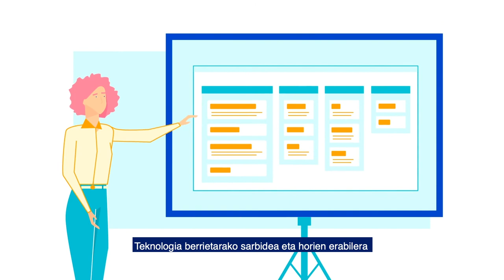hezkuntzamateriala Ikaskuntzarako teknologia kontzienteak eta inklusiboak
Bideo honekin jarraipena ematen diegu zenbait argitalpen eta ikus-entzunezko baliabideri, zeinen xedea ikuspegi metodologiko desberdinak txertatzeko gako, ikuspegi, metodologia, estrategia eta baliabideak ematea den, zenbait ikuspegi metodologiko txertatzeko pistak eskaintze aldera.

Zehazki, BKT Berrikuntzarako eta Komunikaziorako Teknologietatik LIT Lankidetza Ikaskuntzarako Teknologietara nola aurrera egiteari buruzko 2020ko otsailaren 14an egin zen IV. Heziketa Topaketatik ateratako gogoeta eta ikaskuntzekin, eta Enrique Clementeren ekarpenarekin, bideo hau eta gida bat landu dugu ikaskuntzarako teknologiak txertatzeko prozesuak martxan jartzea bultzatzeko eta, batez ere, lankidetza-ikaskuntza bultzatzeko.

eLankidetza - Lankidetzarako eta Elkartasunerako Euskal Agentzia
eLankidetza - Agencia Vasca de Cooperación y Solidaridad
eLankidetza - Basque Agency for Cooperation and Solidarity
eLankidetza - Agence Basque de Cooperation et Solidarité

Web: elankidetza.euskadi.eus